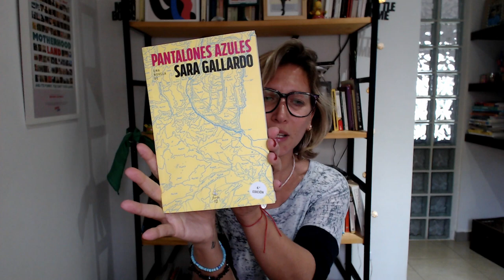Reseña "Pantalones azules" - Sara Gallardo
🔥 Salió mi primera novela, conseguila acá
📖 Conseguilo acá